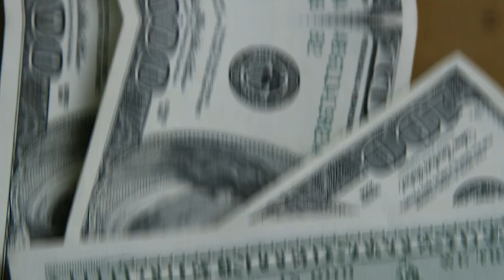💳DICAS DE VIAGEM EM CARTAGENA NA COLÔMBIA! SAIBA O QUE PASSAMOS AQUI E COMO VOCÊ PODE ECONOMIZAR.